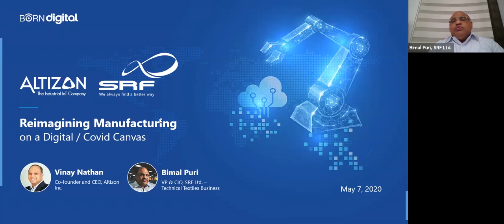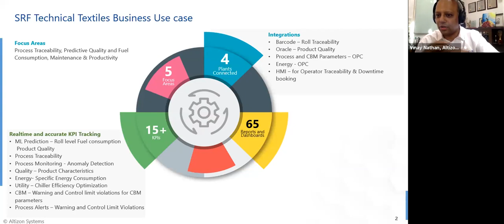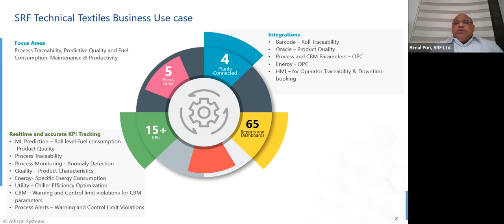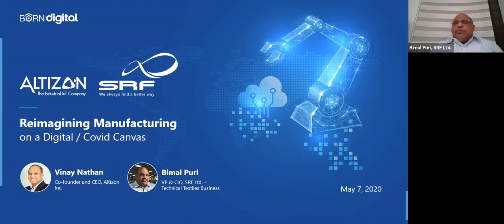Reimagining Manufacturing on a Digital/Covid Canvas - Altizon and SRF Limited Podcast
Altizon hosted a podcast in partnership with SRF Limited to share a fresh perspective on the new normal in manufacturing and the role of digital in the revival story during these unprecedented times. In this video, Co-Founder and CEO Vinay Nathan (Altizon) and VP and CIO Bimal Puri (SRF) speak about the emergence of the role of a CXO as a Chief Revival Officer and payback from digital transformation.

Connect with an Altizon representative to learn more about our offerings